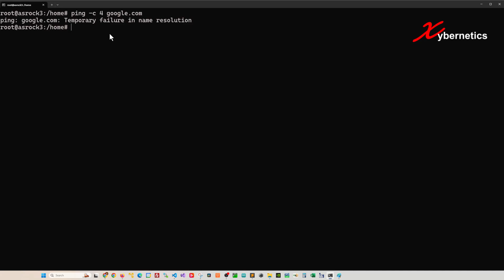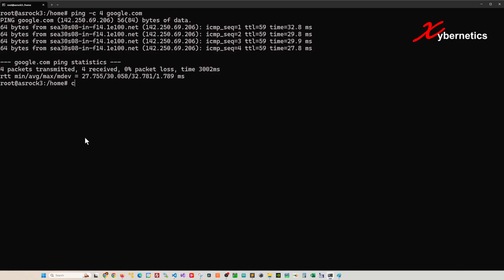[FIXED]Temporary failure resolving Error In Ubuntu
Learn how to resolve these error message.

E: Unable to fetch some archives, maybe run apt-get update or try with --fix-missing?

Command featured in my video.

Edit the resolv.conf file
sudo nano /etc/resolv.conf

Add the following lines in resolv.conf file.
nameserver 8.8.8.8
nameserver 8.8.4.4